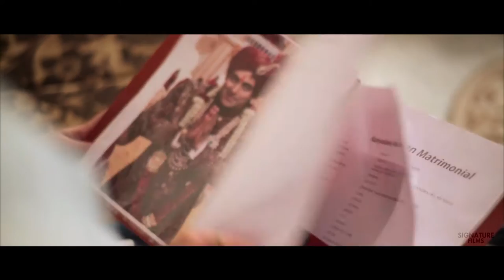Pooja & Nishant | Best Wedding Invite | By Israni Photography & Films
Get into a journey of love and celebration with Pooja & Nishant's Best Wedding Invite, meticulously crafted by the talented team at Israni Photography & Films. Immerse yourself in the enchanting visuals that narrate the unique story of this beautiful couple, inviting you to witness the magic of their union. Our expertise in capturing heartfelt moments ensures that this wedding invite transcends traditional boundaries, offering a glimpse into the joy and excitement surrounding Pooja and Nishant's special day. Join us in this celebration of love, hit play, and anticipate the grandeur of their upcoming wedding.

Israni Photography is a team of young Creative photographers & cinematographers specialize in creating stories for a lifetime. As a brand they believe in understanding the needs, desires, and requirements of a family to create tailor-made, handcrafted wedding film. The Israni Siblings believe in making every wedding look no less than a Bollywood film, along with a striking balance between creativity & technology, to make each product a masterpiece. We have been creating memories for over a decade. Our Mission is to weave stories that make you relive the memories for years to come.